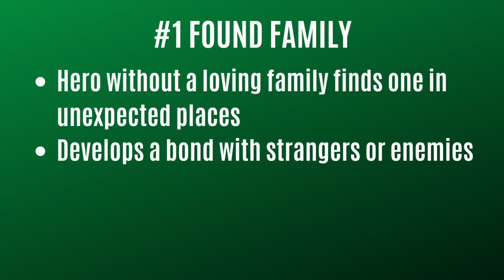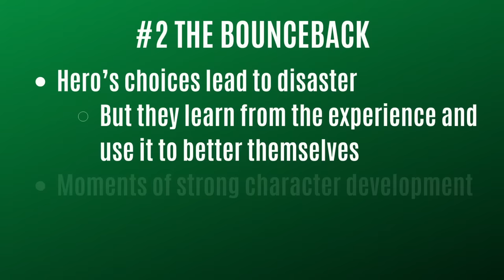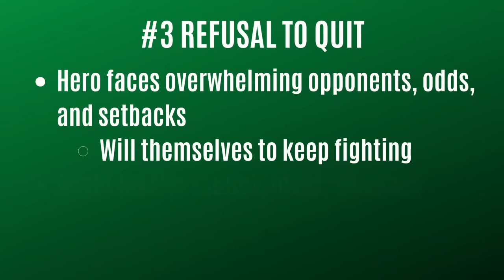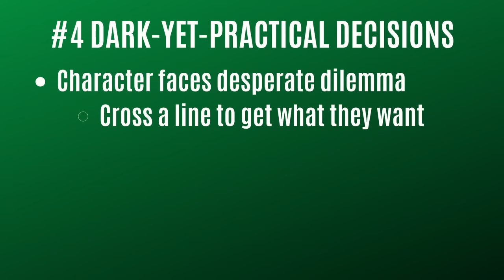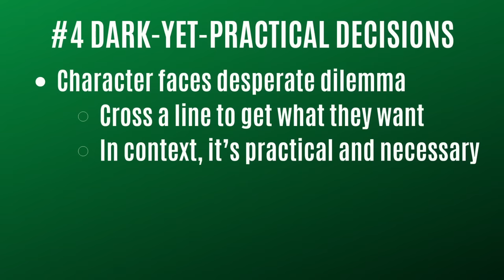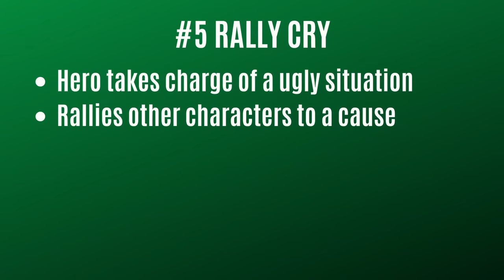5 Best Hero Tropes in Storytelling (Writing Advice)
Learn about the best hero tropes and why they work. Examples from Star Wars, Lord of the Rings, Rocky, and more!

Get Brandon's horror/thriller novel BAD PARTS:
- AMAZON (USA - Ad Link)

0:00 Intro
0:32 Found Family
1:46 Bounceback
3:35 Refusal To Quit
4:45 Dark Yet Practical Decisions
6:24 Rally Cry
7:58 Outro